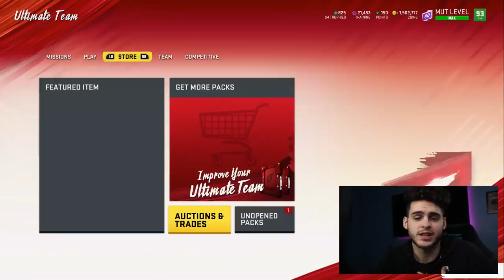MARKET IS DROPPING AFTER MASSIVE CONTENT DROPS! MARKET TALK! BUY, OR SELL? | MADDEN 20 ULTIMATE TEAM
mut 20
 ULTIMATE TEAM
poodle

madden 20